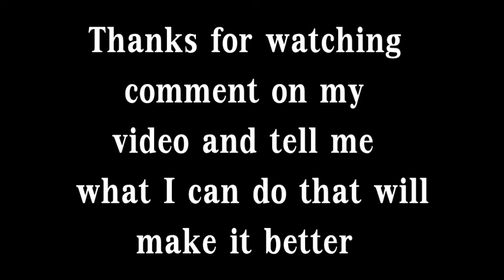COD AW quick scopes 1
MORS, Thermal sight.